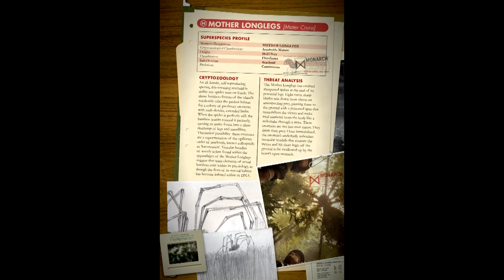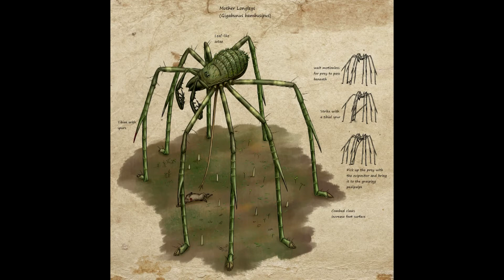Mother Longlegs--Kong: Skull Island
Мерзкое членистоногое!